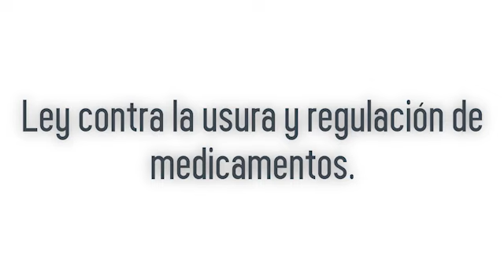¡CONTRA LA USURA! Entrevista completa a Welmer Ramos en El Faro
El actual diputado del Partido Acción Ciudadana Welmer Ramos, nos habla a profundidad de la necesidad de apoyar el proyecto de ley contra la usura.